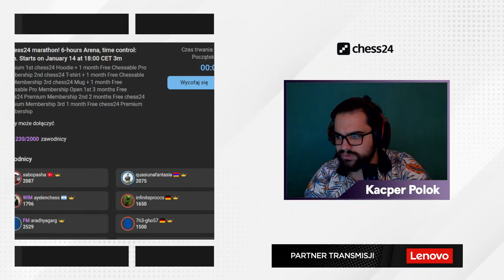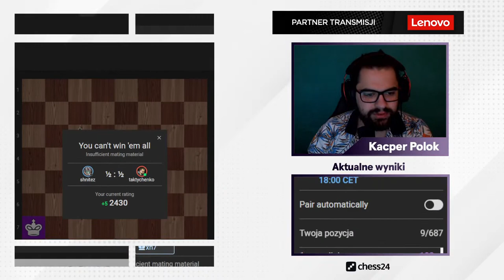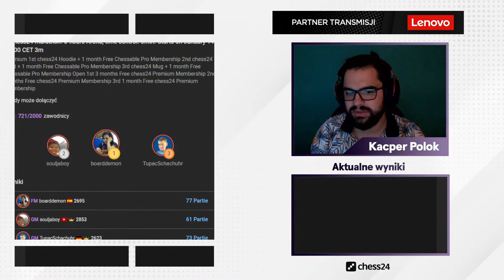Sześciogodzinna Maraton Arena - streamuje Kacper Polok!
chess24 po raz kolejny organizuje na swoich kanałach morderczą, sześciogodzinną Arenę. Wśród uczestników pojawią się arcymistrzowie, ale zagrać może absolutnie każdy.

Start w piątek, 14 stycznia o 18:00

Zapraszamy na discorda społeczności chess24pl!